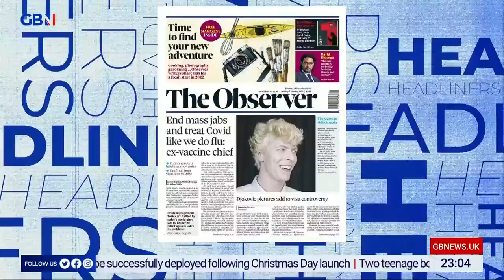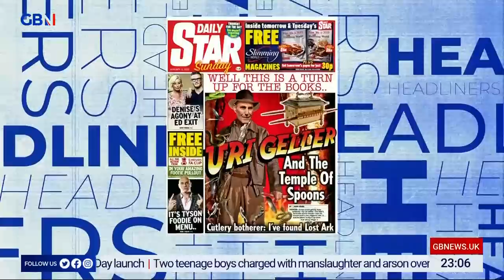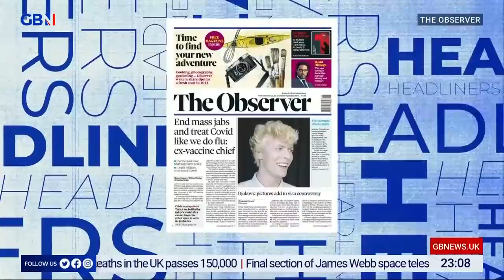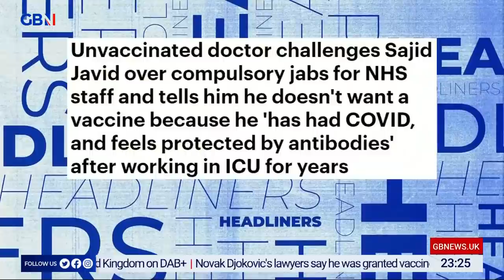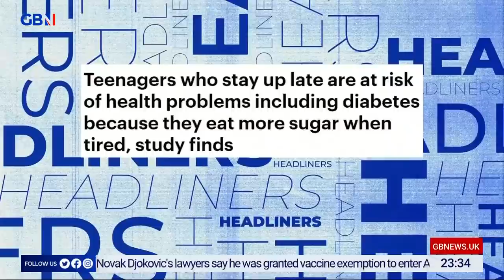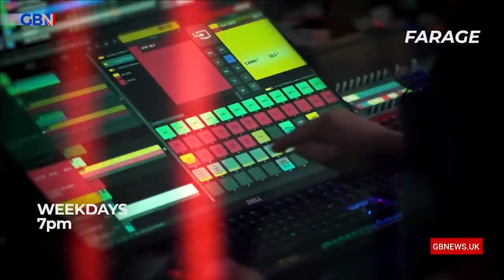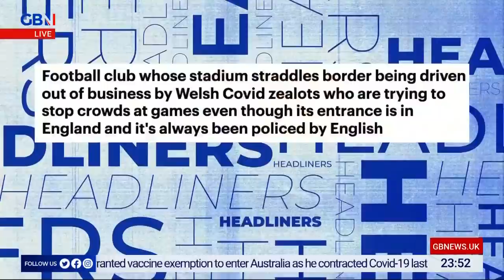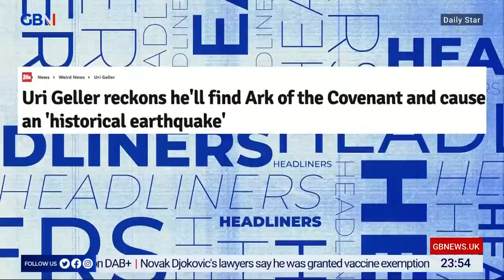Headliners | Saturday 8th January